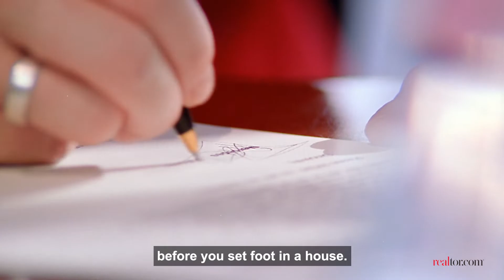How to Get Your Offer Accepted On A House: 4 Rules For Buying A Home In A Sellers Market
So this isn't your first time at the home-buying rodeo? Well, if it's been more than a few years since you've been out of the game, listen up: Times have changed. To nail a perfect home in today’s housing market, follow these rules:

0:32 - Rule No. 1: Prepare for a marathon house hunt
With today’s low housing inventory and strong buyer demand, it might take you three to six months to buy a house—and maybe even up to a year in some of the country's tightest markets. Prepare accordingly.

0:48 - Rule No. 2: Secure financing before you start shopping
Gone are the days when you'd waltz into home showings without securing your financing first. If you need a mortgage to buy a home, you'll want to get pre-approved for a home loan before you set foot in a home.

1:04 - Rule No. 3: Curb the contingencies
When buyers make an offer, they can tack on contingencies—terms that must be satisfied before a deal goes through. For instance, you might require that the place pass a home inspection to ensure that it doesn't need tons of repairs. If you’re getting a mortgage, your lender will require you to include an appraisal contingency where an appraiser makes sure the house is worth what you're paying.

1:18 - Rule No. 4: Don’t lowball your offer
Bargain hunters, beware: If you’re making an offer on a home that’s priced to sell—meaning it’s listed at, or slightly above, fair market value—you need to wrap your head around the idea that you’re more than likely going to be offering full list price.